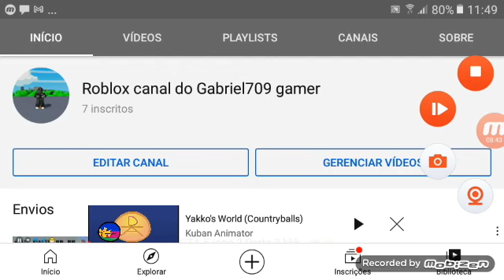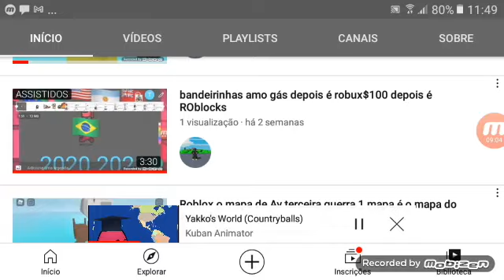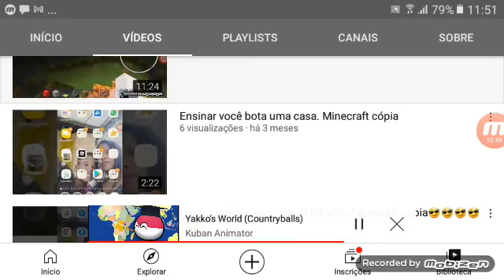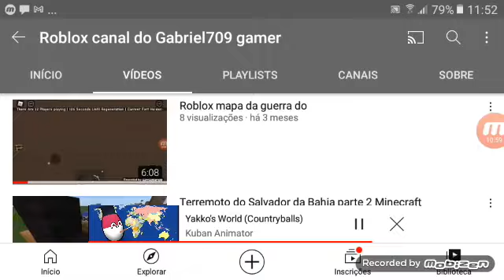jogo 2 GTA 5 face3 kkk. 😅 🔫 😊